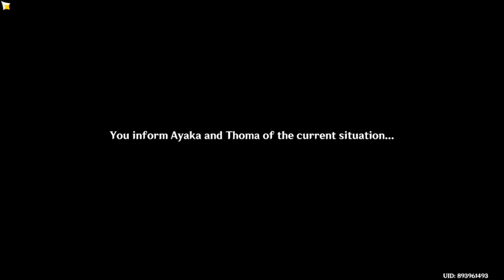genshin impact ep 66 WE ENCOUNTER A LEADER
If you want to watch the whole thing, I now stream on YouTube. sometimes and if you are lucky to find me on one of those days congrats
We finished the tower defense thing
also we trained to fight the Shogun
also we might have resolved out bounty

Thank you for interacting in the stream. I had a great time talking to all of you. If you want to watch me live, I go live on YouTube now.
I hope to see you there and also interact with chat.